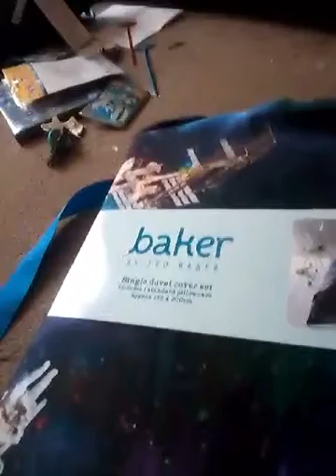CHRISTMAS PRESENTS AND SHOUTOUTS FOR FAMILY!!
Happy Christmas everybody!!!